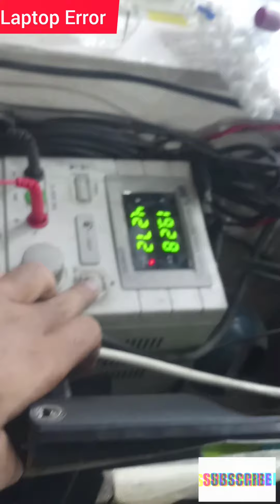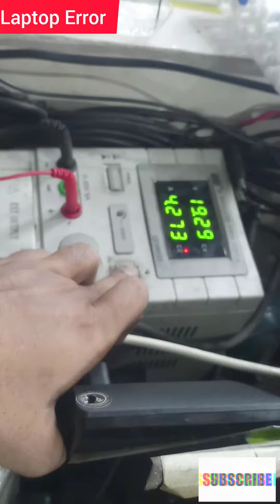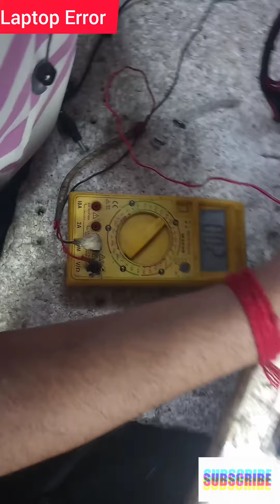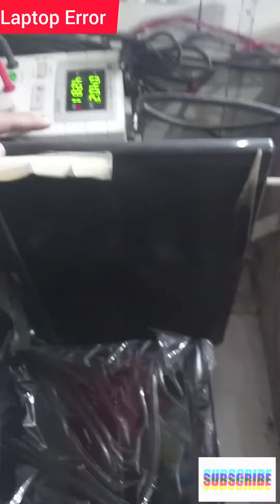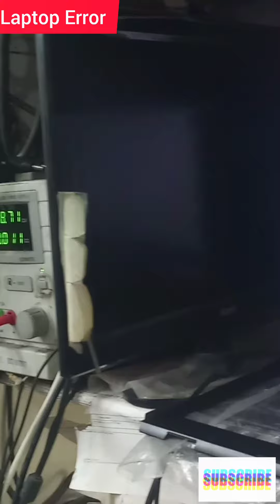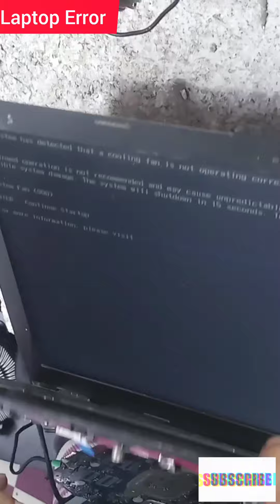Hp Laptop 15-BS658TX NO POWER & DEAD Solution | LA-E791P Motherboard shorting problems 100% solution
hii friends

laptop error